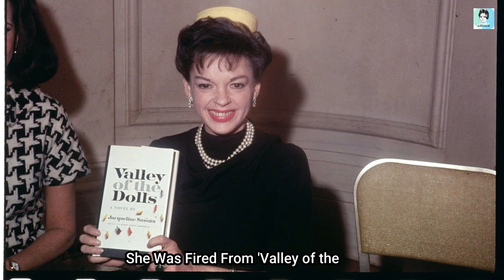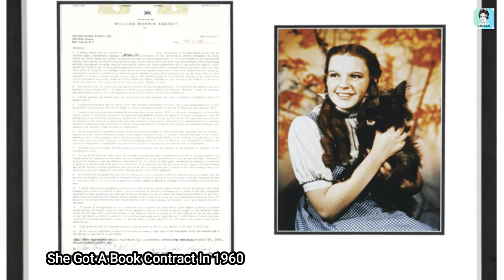The Dark Side of Hollywood: The tragic story of Judy Garland / Dark Truth of Hollywood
Judy Garland was undoubtedly a brilliant presence on screen, from her breakthrough performance in The Wizard of Oz to her later blockbusters like A Star Is Born. Sadly, she had a life full of sorrow; all of the horrible things that happened to her would dominate any faithful biography of the talented but tragic actress. Here are some of the heartbreaking aspects of the life of Judy Garland.